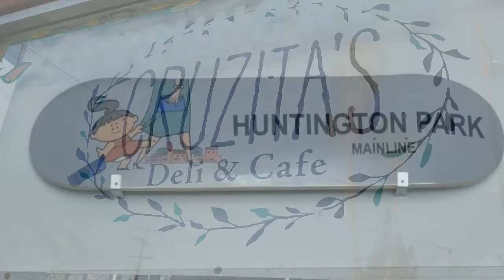Southeast Eats - Cruzitas Deli and Cafe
Huntington Park's ideal spot for gourmet sandwiches and great moments with friends